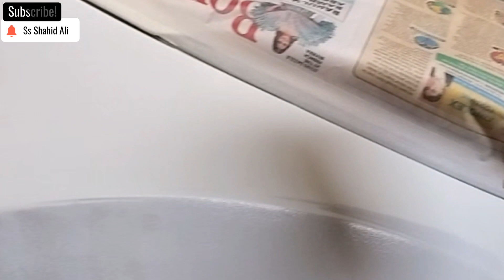Tata Altroz Spray Panting 😱💯😱. Video,💯💯 aise hi new panting video 📸 dekhne ka liya hamare😍channel ko